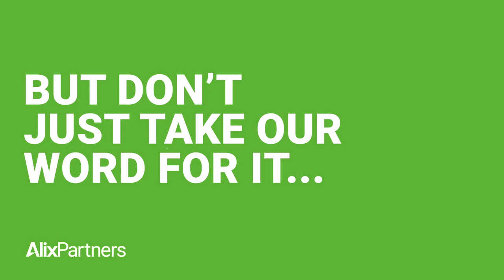Early Careers Video - Graduate Business Analysts, AlixPartners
We were proud to produce this early careers video for financial services leaders AlixPartners. In the video, graduate business analysts at AlixPartners share their journey.

Mediorite sent a Senior Production Director and Director of Photography with a young assistant to draw out relaxed, authentic interviews from young analysts currently working with AlixPartners.